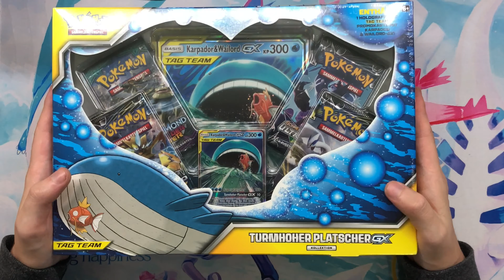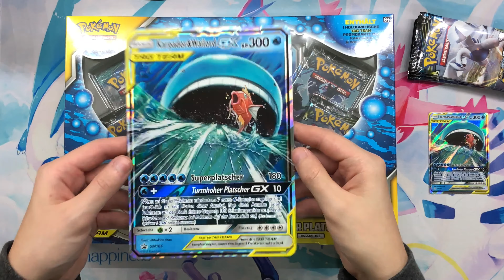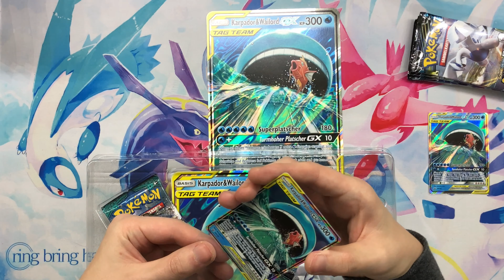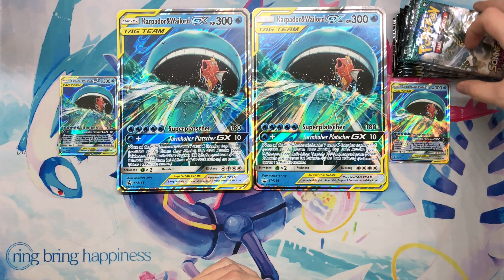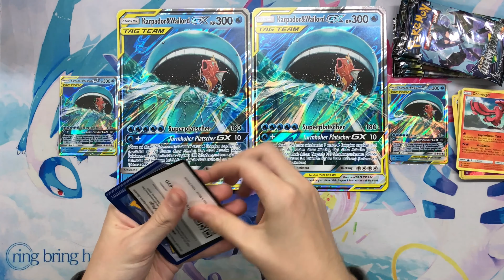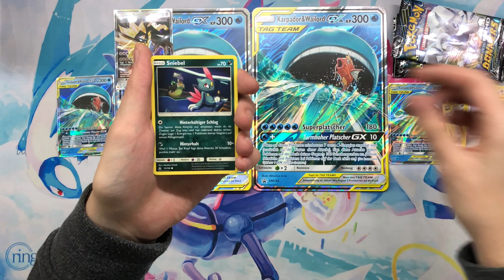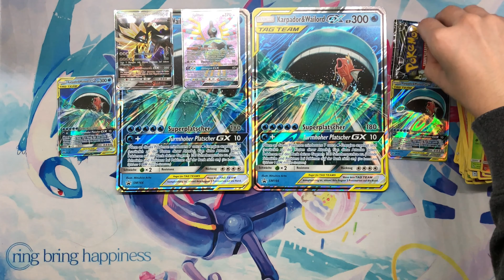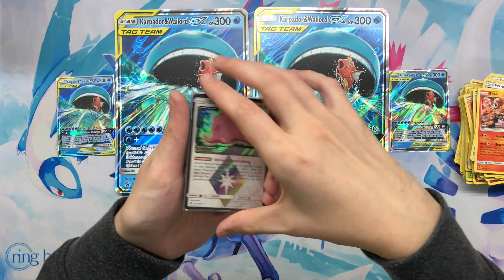POKÉMON Turmhoher Platscher GX Kollektion // Booster Opening // Karpador&Wailord GX Box // Deutsch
Alola PokéFans,
im heutigen Video öffne ich die neue Turmhoher Platscher GX Kollektion.

Falls es euch gefällt lasst doch ein Like und ein Abo da :)

Unser Discord, da können wir gerne schreiben und plaudern